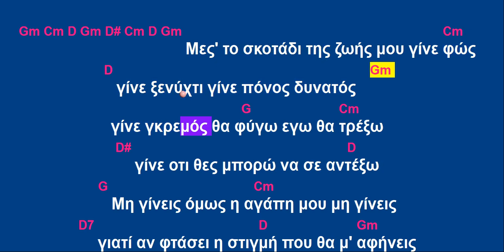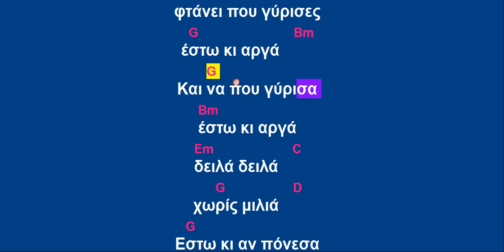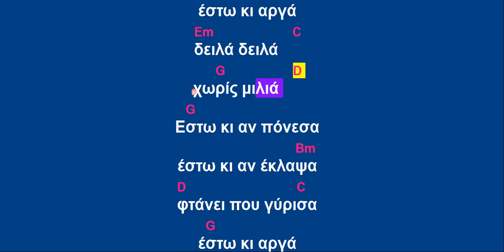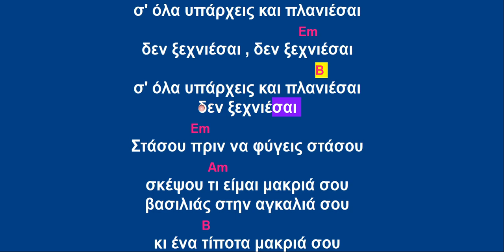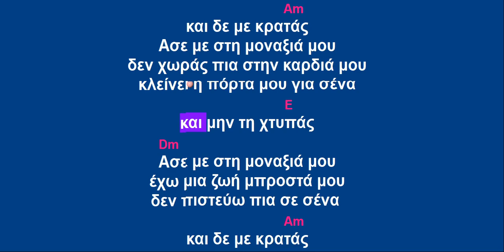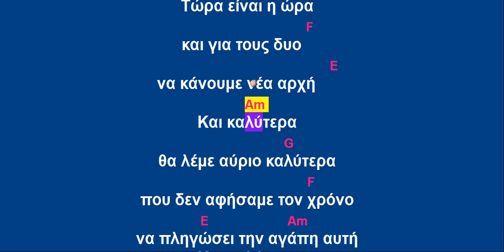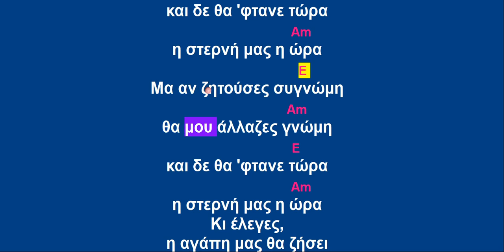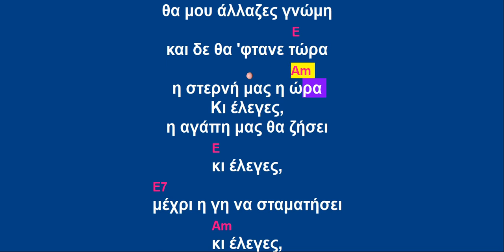ΠΟΤ ΠΟΥΡΙ ΕΛΑΦΡΟΛΑΙΚΑ (ΚΑΡΑΟΚΕ)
1.Μη Γίνεις Η Αγάπη Μου - Γιάννης Πάριος
2.Και Να Που Γύρισες - Μαρινέλλα & Γιάννης Πάριος
3.Δεν Θα Χωρίσουμε - Γιάννης Πάριος
4.Γιάννης Πάριος - Δεν Ξεχνιέσαι, Δεν Ξεχνιέσαι
5.Γιάννης Πάριος - Στάσου πριν να φύγεις
6.Γιάννης Πάριος - Άσε Με Στη Μοναξιά Μου
7.ΛΙΤΣΑ ΔΙΑΜΑΝΤΗ - Άσε με να σ' Αγαπάω
8.Η Αγαπη Ειναι Μια - Γιαννης Παριος
9.Μαρινέλλα - Και καλύτερα
10.Είναι το κάτι που μένει _ Τόλης Βοσκόπουλος
11.ΛΑΘΗ- ΤΟΛΗΣ ΒΟΣΚΟΠΟΥΛΟΣ.
12.ΚΙ ΕΛΕΓΕΣ - ΤΟΛΗΣ ΒΟΣΚΟΠΟΥΛΟΣ